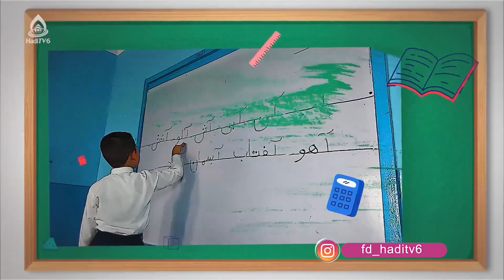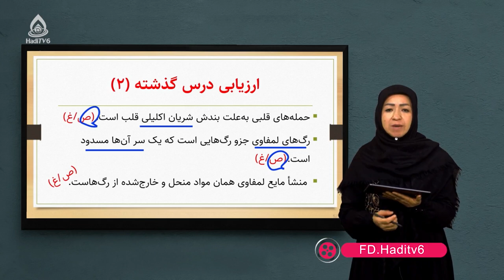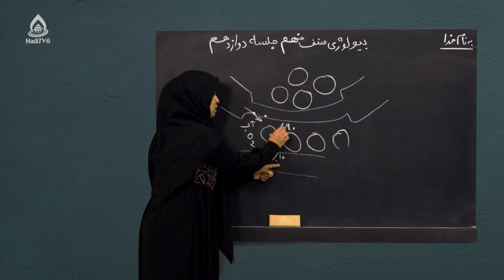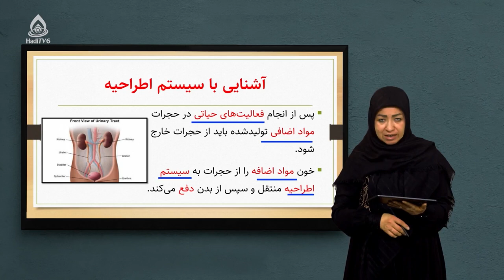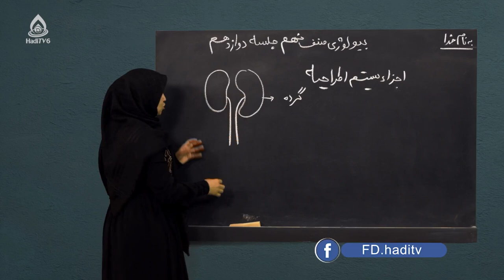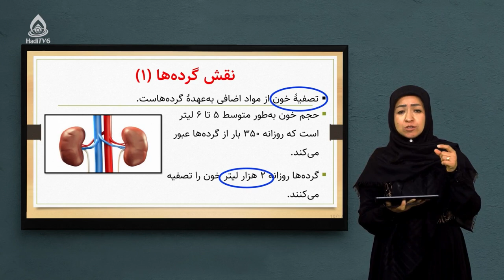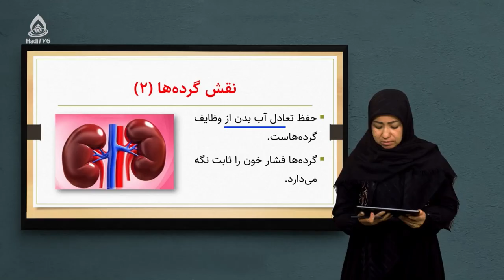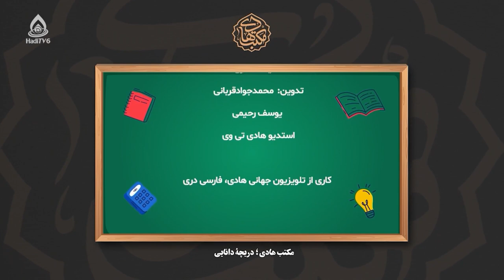کتاب بیولوژی صنف نهم، درس دوازدهم (سیستم اطراحیه)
اعضای سیستم اطراحیه و گروه‌ها